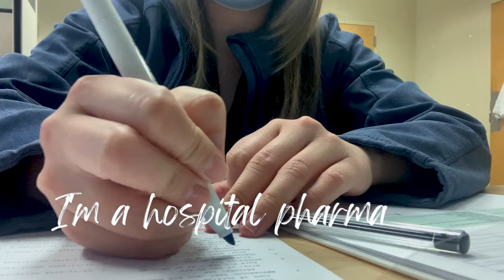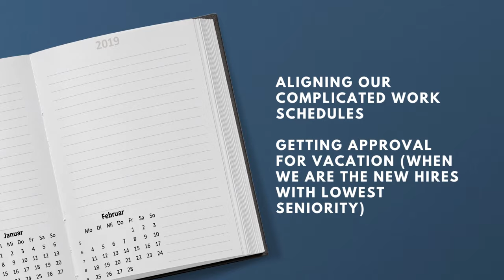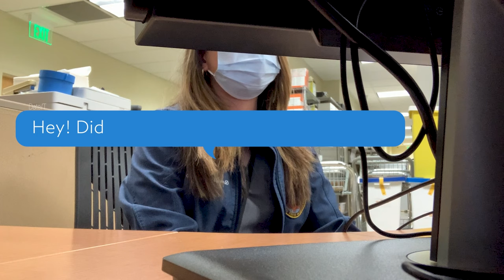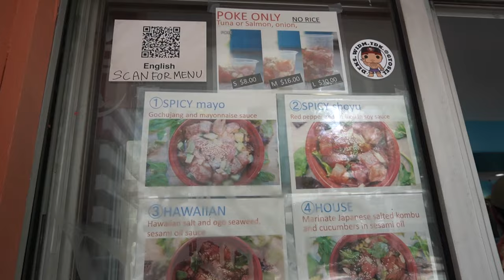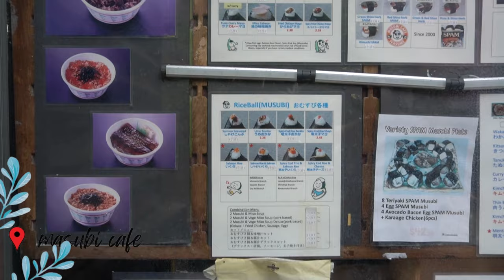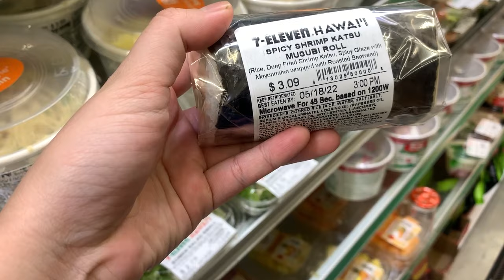A WEEK in the life of a hospital pharmacist | Oahu, Hawaii Vlog, PharmD Vlog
After 8 years of school and 1 year of residency, I finally accomplished my goal of becoming a clinical inpatient pharmacist! I'll be recording my pharmacy journey - navigating life as a first time pharmacist fresh out of my pharmacy residency. I'll also show you a glimpse of what my life is like outside of work as well!

I am currently working as a night pharmacist with a very unique work schedule - 7 days on and 7 days off. This means I am making the most of my days off and will be traveling! This is one of my many travels this summer in 2022!

For this month, I went to Oahu, Hawaii with some of my pharmacy friends.

♪ Onion (Prod. by Lukrembo)